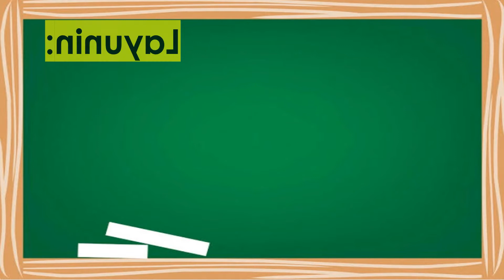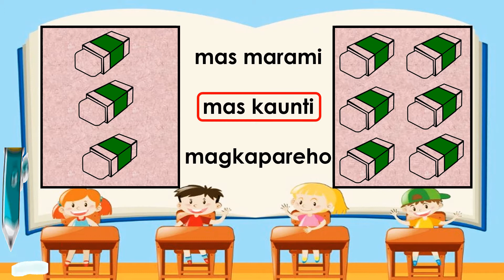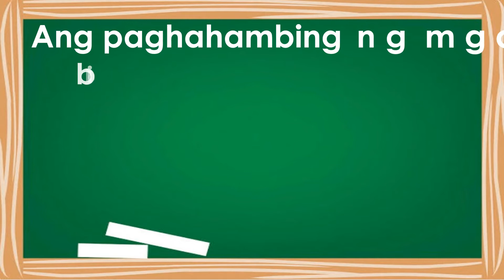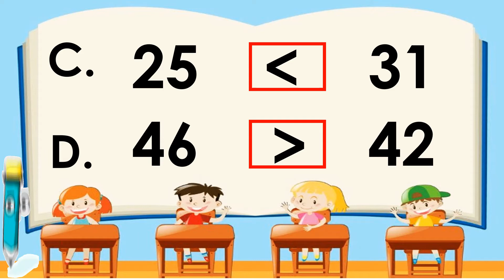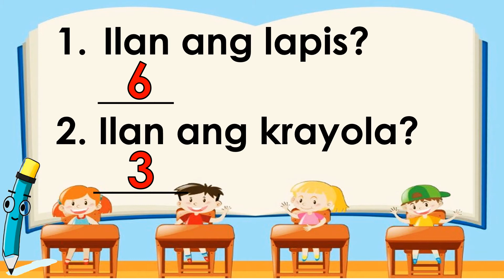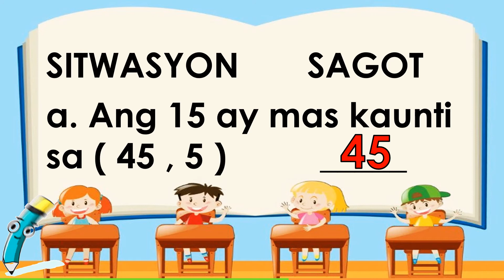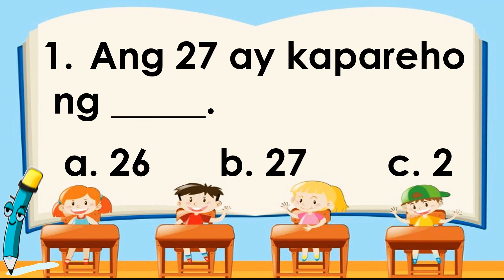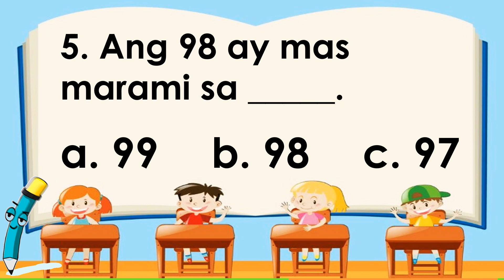GRADE 1 MATH Q1W7: MAGKUMPARA NG MGA BILANG HANGGANG 100 GAMIT ANG MGA WASTONG SIMBOLO...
Mathematics 1
Quarter 1
Week 7
Teacher: Irene Bigtas